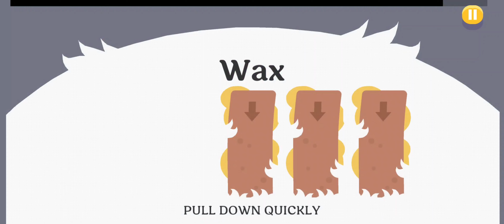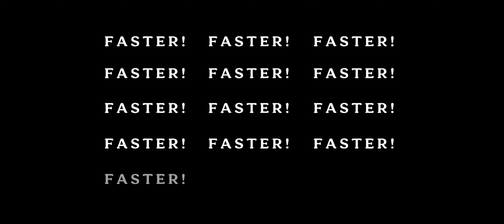Dumb Ways To Die 2 Speed Run